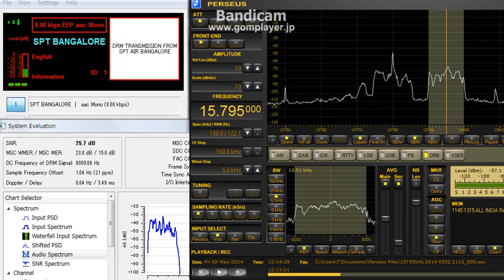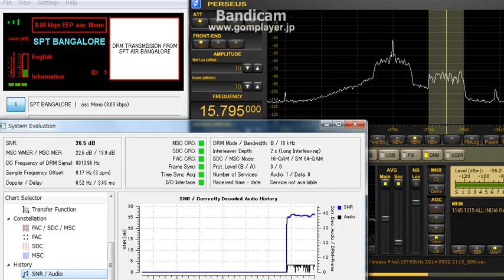15795kHz AIR DRM / May 02, 2014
1215 UTC
FLAG